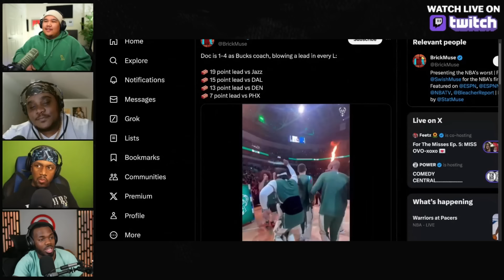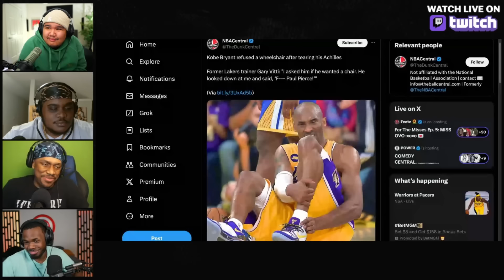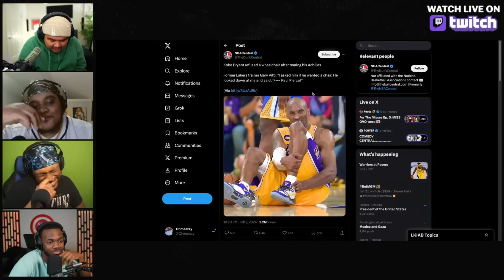Doc Rivers Is RUINING The Milwaukee Bucks